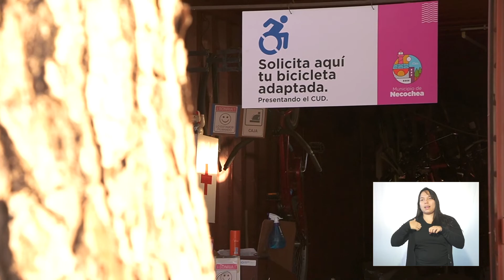Parque Miguel Lillo | Secretaría de Turismo de Necochea 2021